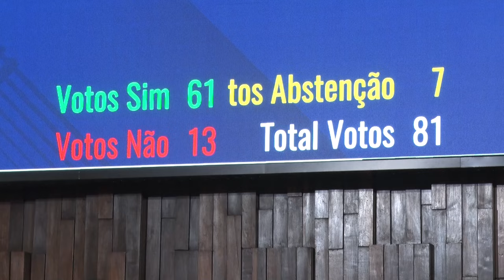Alerj Notícias - Parlamento Juvenil Encerramento 2023